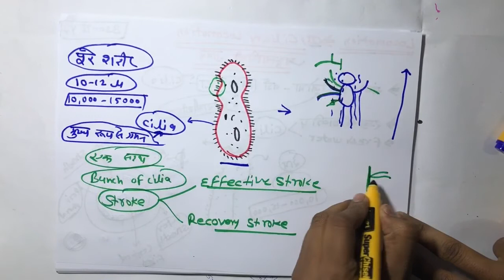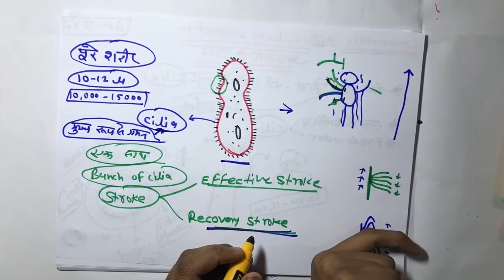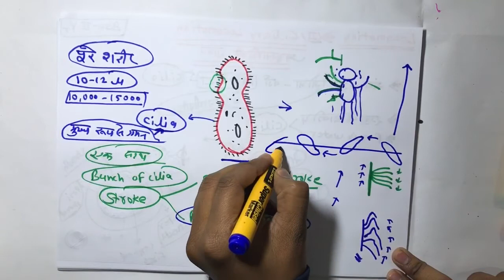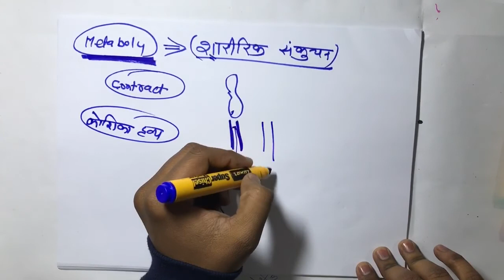Locomotion in paramecium || पैरामिशियम में गमन || B.Sc. 2nd Year || mudgalbiology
Hello Dear students my name is HEMANT MUDGAL . and I teach biology for class 11th & 12th and B.Sc.